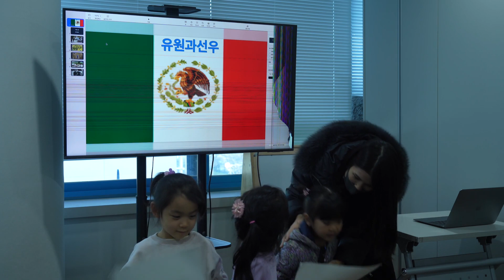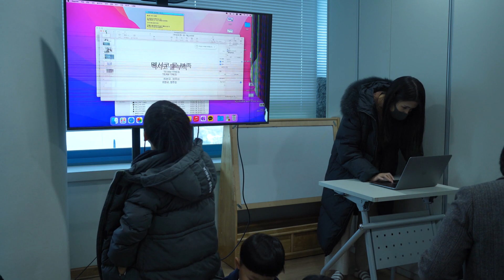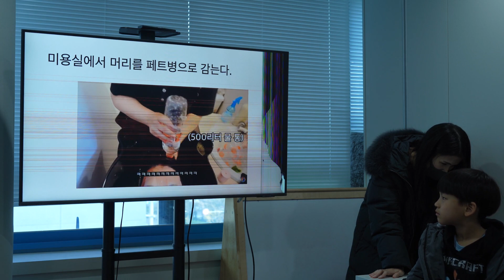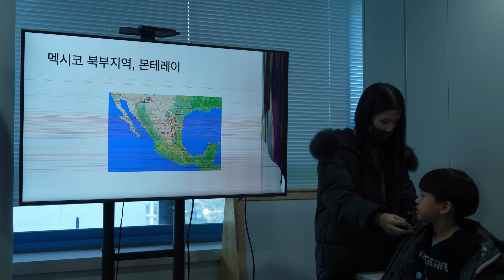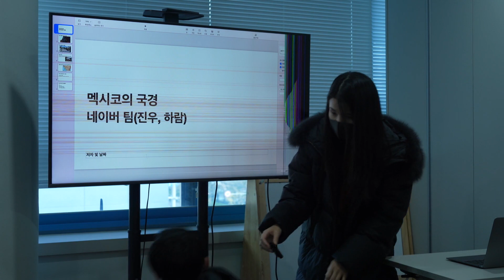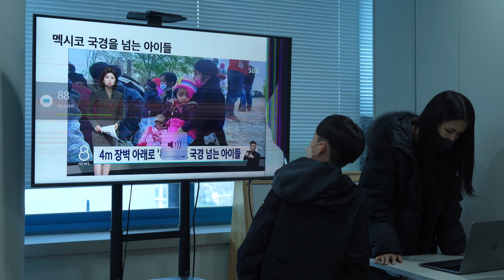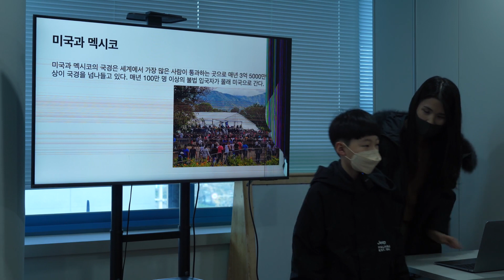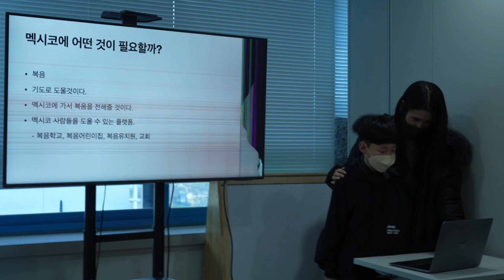22.11.27. FMS Remnant Worship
22.11.27. FMS Remnant Worship